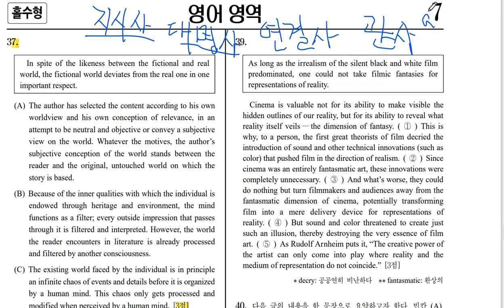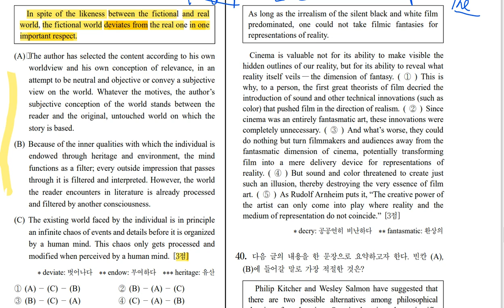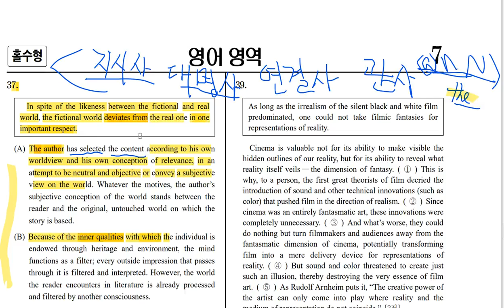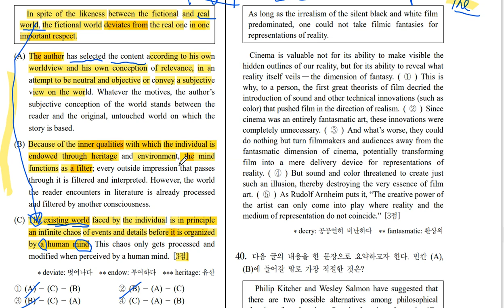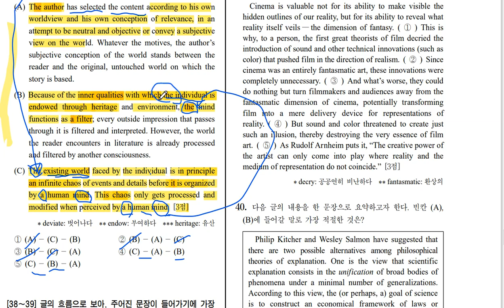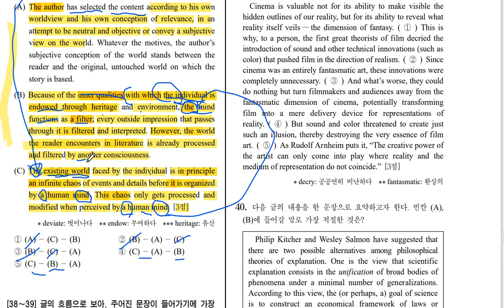2023수능영어 실전풀이 노하우(37번 순서 3점)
2022년 수능 기출 37번 순서 3점 문항에 대한 간단한 풀이입니다.